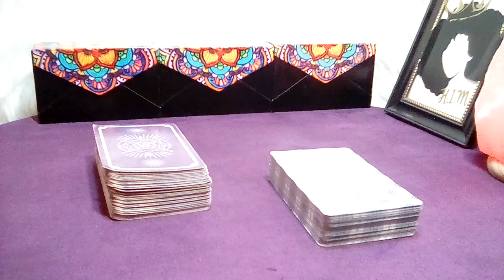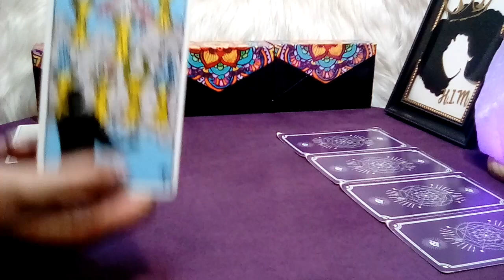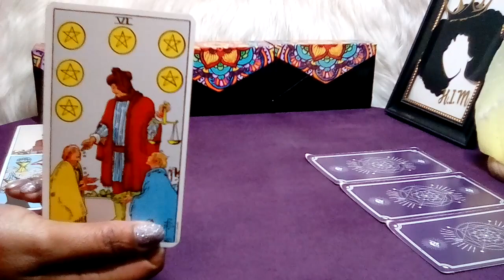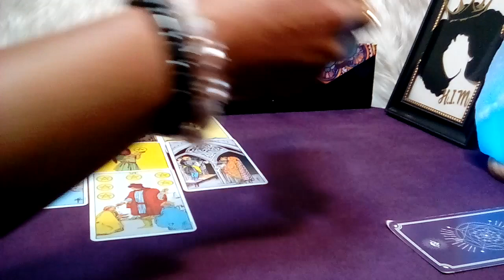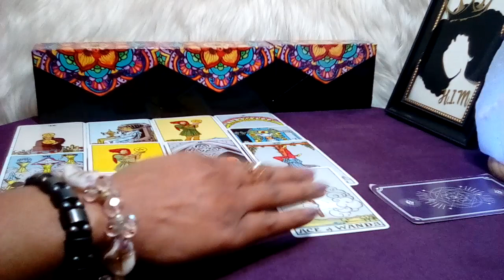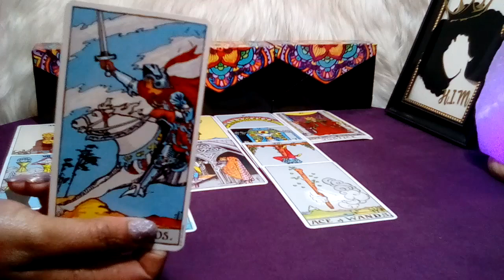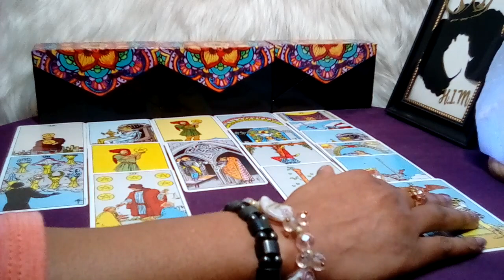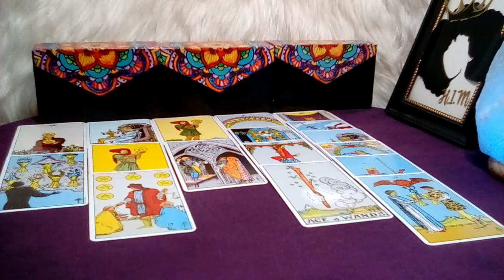SCORPIO! "This Will Happen In The Next 48 Hours!!!" (23-24) JUN 2023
Scorpio June 2023 Tarot Love Reading

Decks Used:
Cosmic Tarot
Crystal Visions
The Pictorial Key
Rider-Waite Tarot